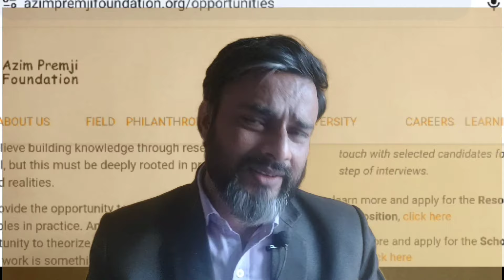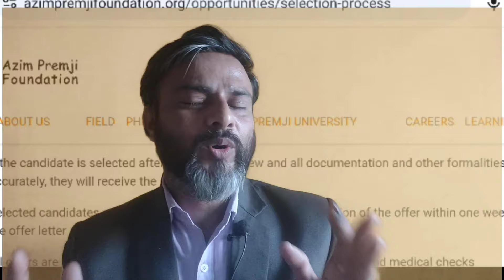Azim Premji Foundation vacancy 2024.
Azim premji foundation founded Azim Premji Foundation, a non-profit organization. In December 2010, he pledged to donate You will work with Government school teachers, helping them build their professional abilities and become better teachers. @Jhamathshelpyou
Qualification and Experience:
Teaching qualification (D.Ed./B.Ed./B.P.Ed./or equivalent)

At least 3 years of teaching experience of teaching primary classes would be desirable but not mandatory.

Responsibilities:
As a teacher your key responsibilities are to

Facilitate the development of children with diverse backgrounds, interests and abilities through participative classroom processes

Encourage active discovery and independent learning

Achieve curricular objectives for each child

Participate in and build school processes